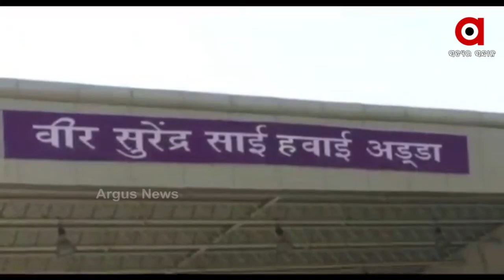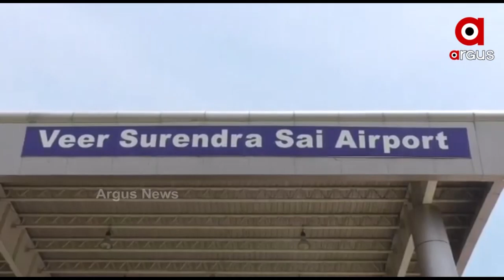ଝାରସୁଗୁଡ଼ା ବିମାନ ବନ୍ଦରରେ ଆଇଏଲ୍‌ଏସ୍ ପ୍ରତିଷ୍ଠା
ବିମାନ ଯାତ୍ରୀଙ୍କ ପାଇଁ ଖୁସି ଖବର । ଝାରସୁଗୁଡ଼ା ବୀର ସୁରେନ୍ଦ୍ର ସାଏ ବିମାନ ବନ୍ଦରରେ ଆଇଏଲ୍‌ଏସ୍ ସମ୍ପୂର୍ଣ୍ଣ କାର୍ଯ୍ୟକ୍ଷମ ହେଲା । ସୂଚନା ଦେଲେ ବିମାନ ବନ୍ଦର ନିର୍ଦ୍ଦେଶକ କିଶୋର ସେନାପତି । ଆଇଏଲ୍‌ଏସ୍ କାର୍ଯ୍ୟକ୍ଷମ ହେବା ଦ୍ୱାରା ପ୍ରତିକୂଳ ପାଗରେ ବିମାନ ଗୁଡ଼ିକର ଭିଜିଟିଲିଟି ସମସ୍ୟା ଦୂର ହେବା ସହ ଅବତରଣ ଏବଂ ଉଡାଣରେ ସହାୟକ ହେବ ।